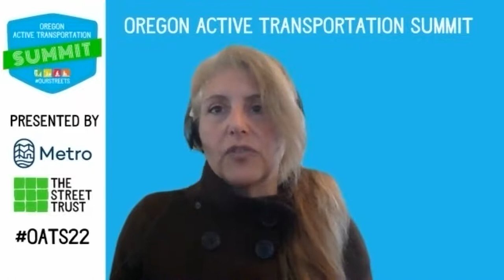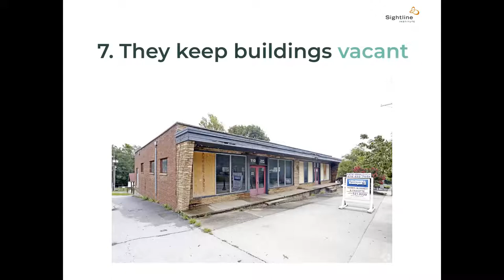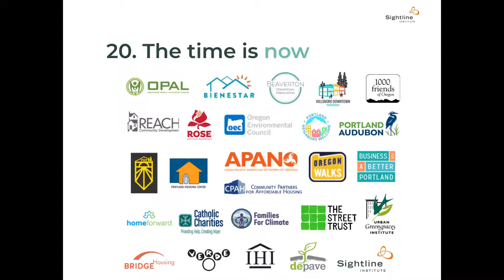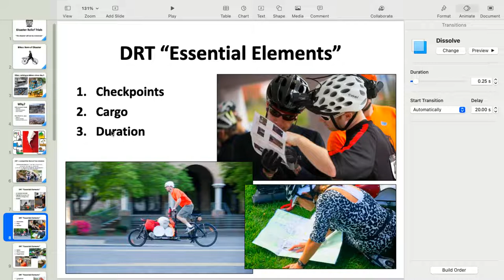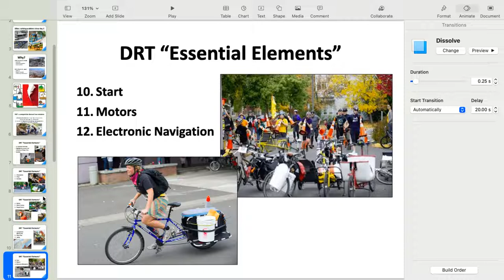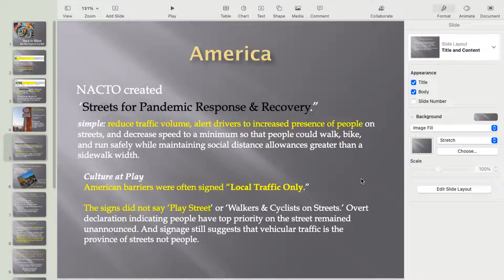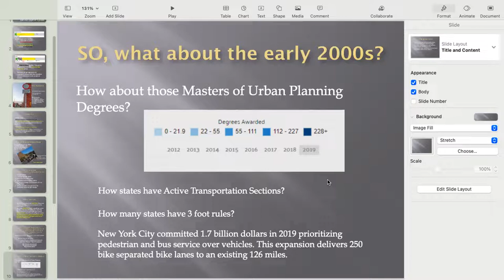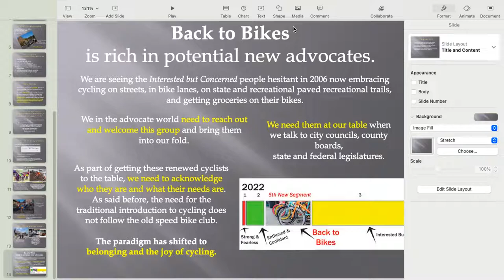Fun Paths to Resilience: Bike Revolution, Cargo Bike Disaster Relief, and Parking Reform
5th Type of Cyclist and a Cultural Shift  with A.J. Zelada

Rethink the 2006 Four types of cyclists. The new Back to Bikes cyclists is a bundle that includes many new diverse people. Recognition of the shrinking Interested and Concerned to the increasing Back to Bikes segment means fresh hearts and minds need attention by advocates. We need to include a frank & direct welcoming of new riders to help us improve safety for ALL vulnerable road users. This diversity and inclusion aspect are stimulated by the Pandemic bound, the e-bike revolution, the shrinking bike club athletic cyclist, the Black Girls Do Bikes movement, the creative active transportation professionals, and what we know as the simple joy of biking incentive. This wider audience movement across the nation is profound and fulfils Inclusion ideals. Many examples are detailed in the new culture of returning cyclists.

Disaster Relief Trials Cargo Bike Competition with Mike Cobb

The 10th Annual Disaster Relief Trials (DRT) Portland takes place June 11 at Cully Park. A fun-focussed disaster relief drill in the form of a cargo bike competition, simulating a day 4 supply run for neighbors in need, DRT enthusiastically tests and displays the potential for cargo bikes to be a vital component of a complete municipal disaster resilience system.

We have plenty to say in service of disrupting the “bikes are toys” paradigm, especially within the realm of community resilience. FEMA says that over 90% of disaster victims are aided and rescued by non-professional helpful neighbors. The FEMA Community Emergency Response Team (CERT) program aims to train would-be citizen responders for such eventuality, as disaster assistance is fraught work, especially without the understanding of basic safety protocols. Indeed, the non-professional responder injury and death rate can be very high and can contribute importantly to disaster death rates, hence the FEMA CERT program. Portland Bureau of Emergency Management has a Neighborhood Emergency Team (NET) program which supplements the CERT program. NET volunteers, as I am, have protocols and paperwork for accommodating and incorporating “Spontaneous Untrained Volunteers” in the form of cargo bike supply runners. DRT PDX 2022 will include NET participation in a careful representation of the possibilities for optimized cargo bike disaster relief assistance.

I will talk about the metrics achieved by previous DRTs (in 6 different cities in the USA and Japan), which can be extrapolated to real-word needs we’ll experience after The Big One. I have lots of juicy photos to present, which translate the exciting possibilities.

20 Reasons to Repeal Parking Mandates with Catie Gould and Michael Andersen

How bad are parking requirements? Let us count the ways that these often-overlooked zoning rules prevent cities from building the walkable neighborhoods of the future. Join us for a fun presentation that will leave you with new arguments to repeal these outdated laws.

Parking reform is sweeping the nation! Each year, more cities are recognizing that repealing parking minimums is critical to achieving their climate and housing goals, and have found the political support to do so. Your city could be next.